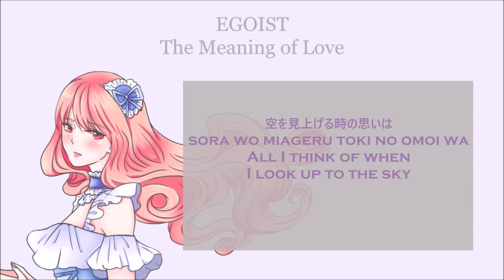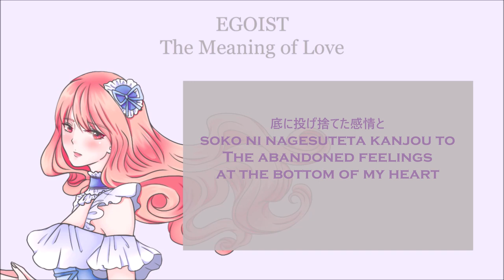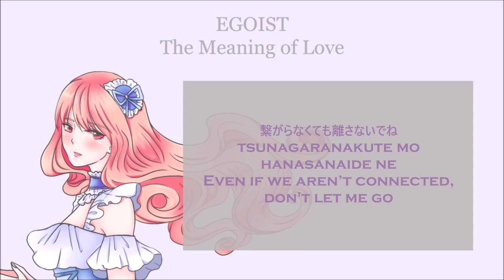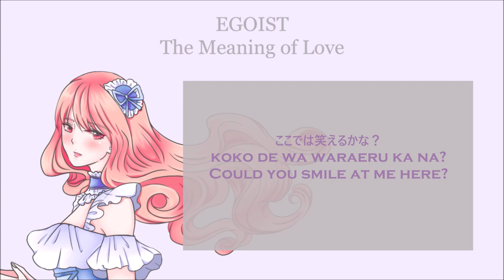【wulanyuwanti17】Saigo no Hanabira/最後の花弁 (The Meaning of Love) (EGOIST)(Acapella cover)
Hello ! It's a new single from EGOIST with new composer, M2U. The song is so beautiful, too bad it doesn't have the instrumental so I made this acapella version instead lol
Original Performed by : EGOIST
Songwriter, Arranger & Sound Producer: M2U
Title : 最後の花弁 (The meaning of love)
Release : 2020